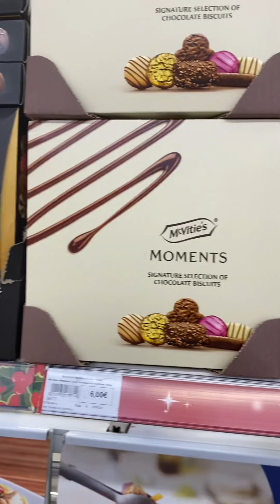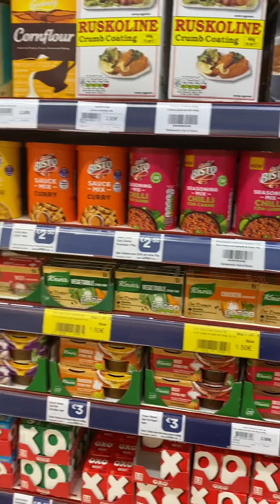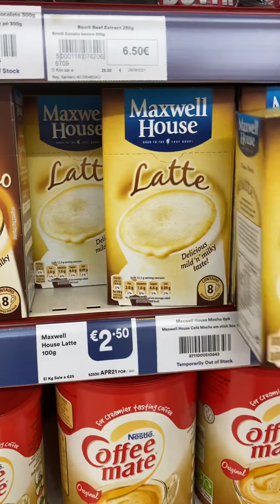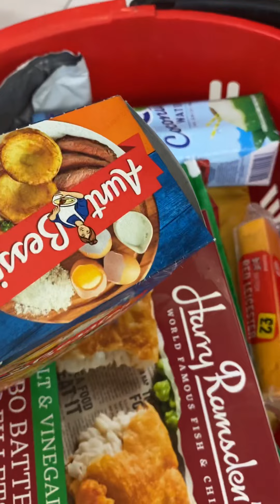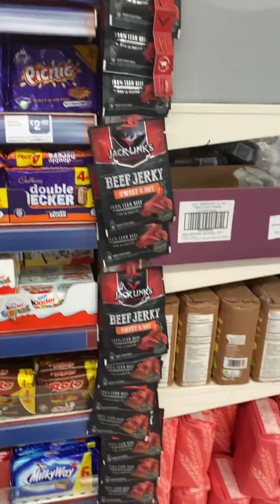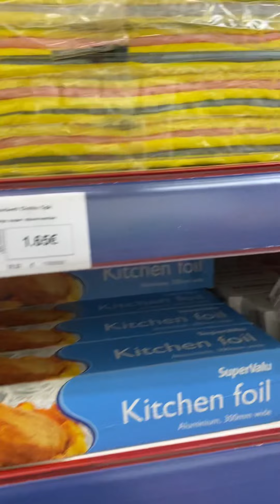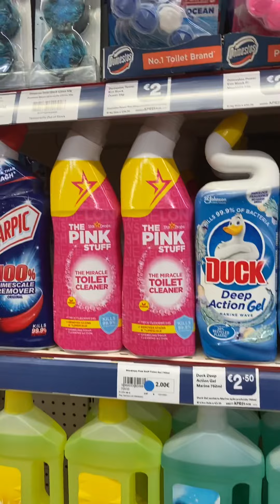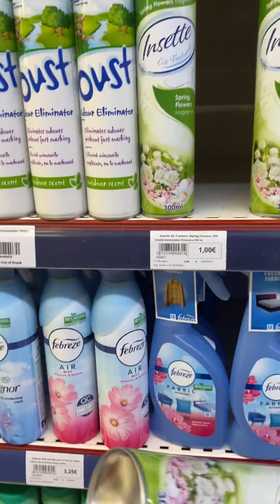Iceland supermarket - a lot of offers